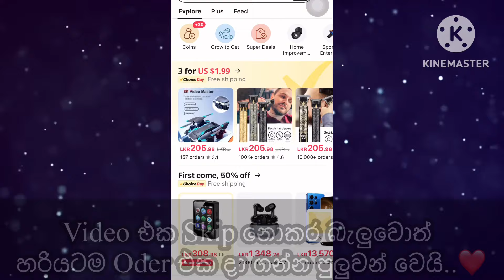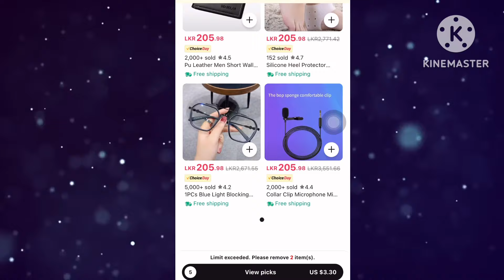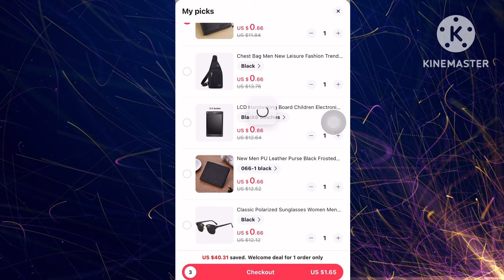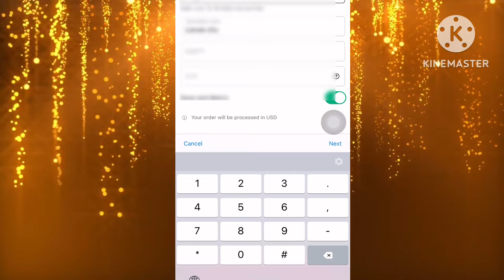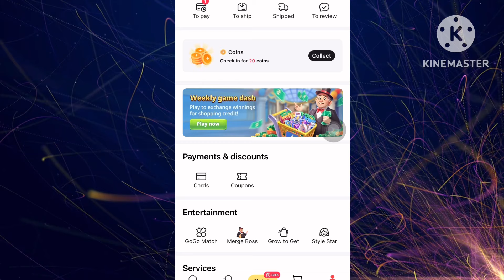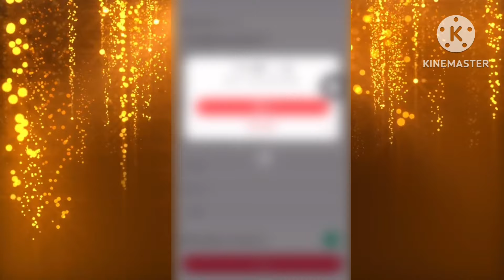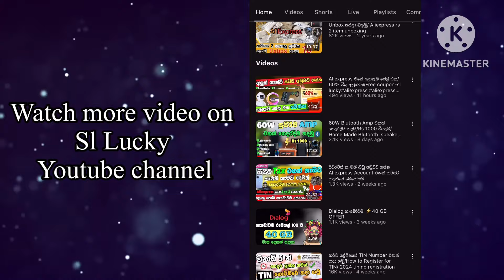Rs 510 item 3ක් Oder කරන්නේ මෙහෙමයි ❤️/How to oder aliexpress 3 in 1 item#sllucky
aliexpress sinhala aliexpress new offer
How to free items oder on aliexpress aliexpress aliexpress
aliexpress pramotion aliexpress coupons coins aliexpress coins aliExpress shopping tips aliExpress DIY projects aliExpress wishlist aliExpress hidden gems aliExpress budget finds aliexpress new tricks aliexpress 3 in 1 offer t900 smart watch aliexress smart watch aliexpress new user bonus aliexpress new user aliexpress new user deal aliexpress coupon
aliexpress 2 rupees order aliexpress new user coupon trick aliexpress new user trick
aliexpress sinhala, aliexpress new user offer aliexpress offer
aliexpress gadgets aliexpress review aliexpress order
aliexpress unpaid trick